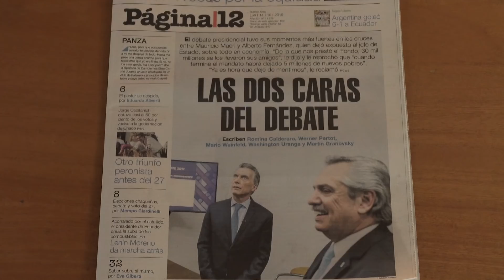Martín Granovsky analiza el debate presidencial 2019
Para ver la columna completa de Martín
Especial agradecimiento a Maro Pagliotto